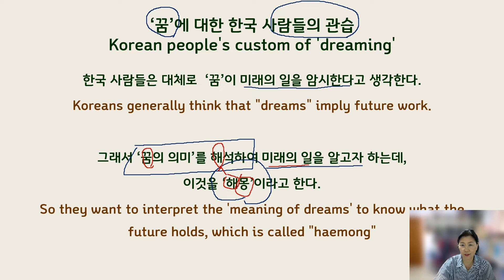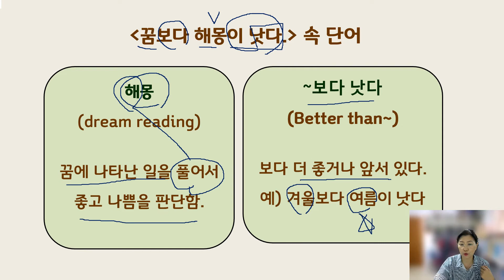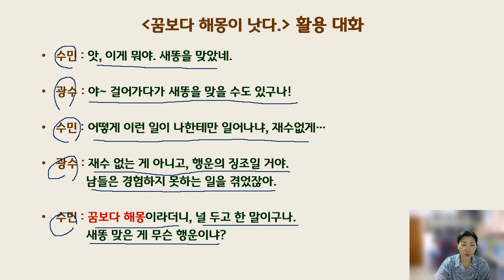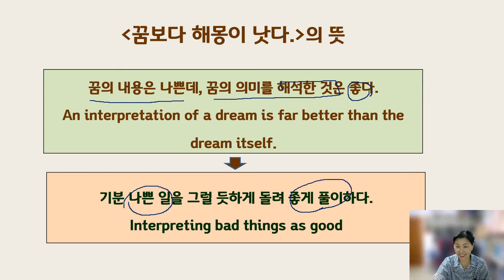속시원한 속담 한국어, 꿈보다 해몽이 낫다.